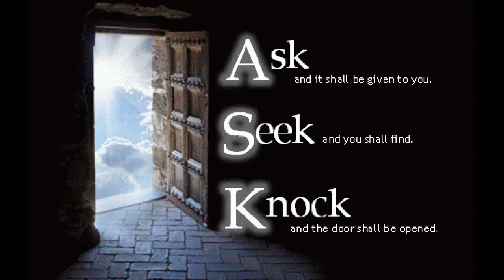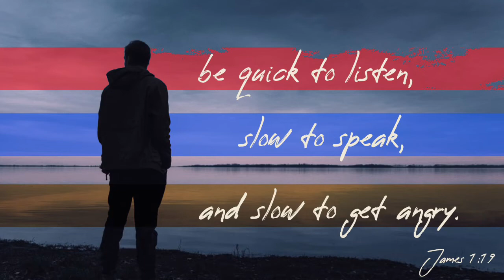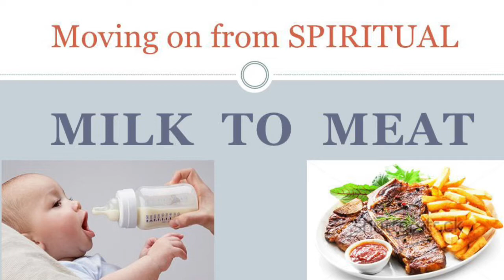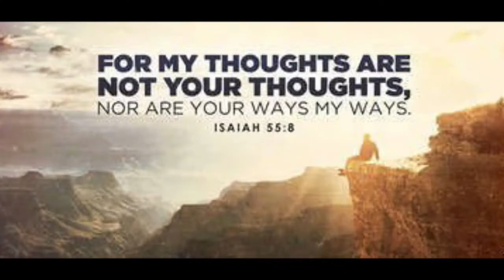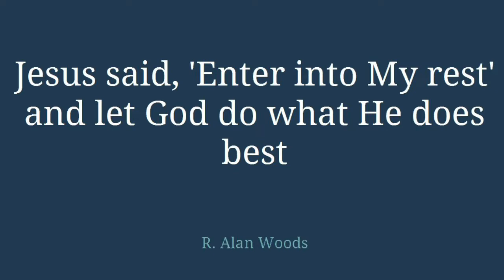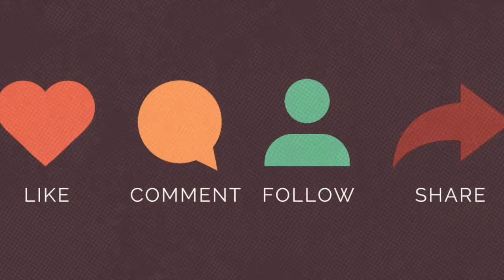"Sharing is Caring is SHARING" with Dr. Joe Grana & Pastor Joe McCarthy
What can we do to bridge the gaping divisions in our world? God says, "SHARE." The little things really ARE the big things!

S - SHOW up. Be fully present! Bring your "A" game.

H - HEAR. Listen carefully before speaking.

A - ASK clarifying questions. Seek to understand. “What can I learn?”Curiosity is the antidote for judgement!

R - REFLECT. Contemplate what you observe and experience, then REFLECT it back for clarification.

E - EXPLAIN. Speak to serve. Words create worlds. Use words as a weapon of mass CONSTRUCTION!